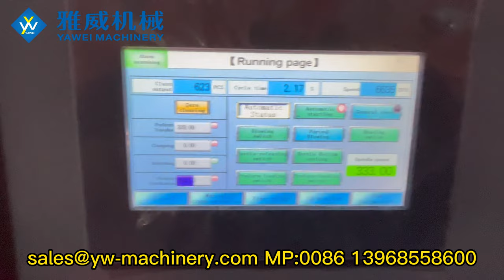Stable 6600BPH 4-cavity YW-L4S Full Electric PET Blow Moulding Machine from Yawei Machinery